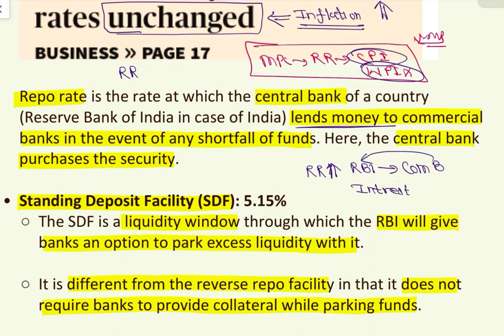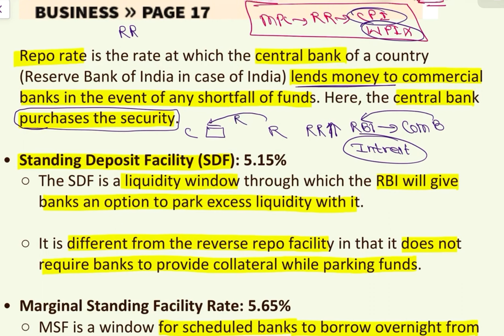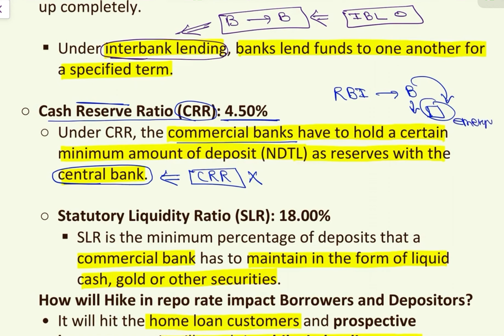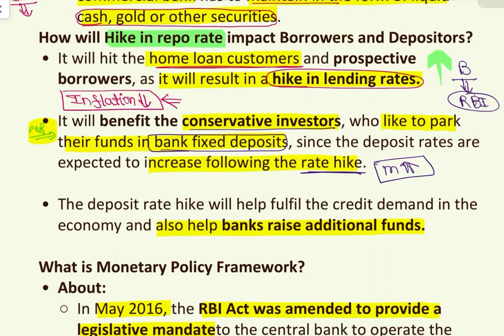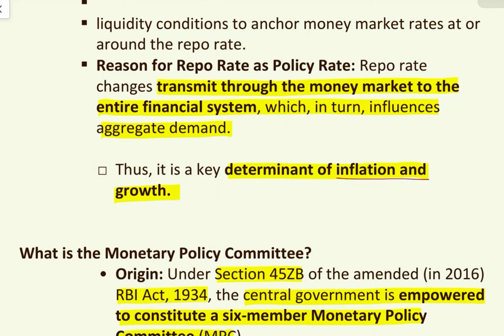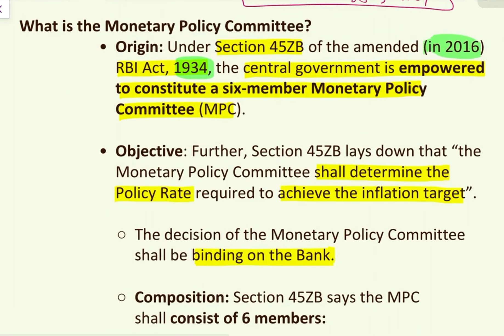Basics of Monetary policy committee and also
Repo rate is the rate at which the central bank of a country (Reserve Bank of India in case of India) lends money to commercial banks in the event of any shortfall of funds. Here, the central bank purchases the security.

• Standing Deposit Facility (SDF): 5.15%
 ○ The SDF is a liquidity window through which the RBI will give banks an option to park excess liquidity with it.

 ○ It is different from the reverse repo facility in that it does not require banks to provide collateral while parking funds.

• Marginal Standing Facility Rate: 5.65%
 ○ MSF is a window for scheduled banks to borrow overnight from the RBI in an emergency situation when interbank liquidity dries up completely.

  § Under interbank lending, banks lend funds to one another for a specified term.

 ○ Cash Reserve Ratio (CRR): 4.50%
  ○ Under CRR, the commercial banks have to hold a certain minimum amount of deposit (NDTL) as reserves with the central bank.

  ○ Statutory Liquidity Ratio (SLR): 18.00%
   § SLR is the minimum percentage of deposits that a commercial bank has to maintain in the form of liquid cash, gold or other securities.
 How will Hike in repo rate impact Borrowers and Depositors?
  • It will hit the home loan customers and prospective borrowers, as it will result in a hike in lending rates.

  • It will benefit the conservative investors, who like to park their funds in bank fixed deposits, since the deposit rates are expected to increase following the rate hike.

  • The deposit rate hike will help fulfil the credit demand in the economy and also help banks raise additional funds.

 What is Monetary Policy Framework?
  • About:
   ○ In May 2016, the RBI Act was amended to provide a legislative mandateto the central bank to operate the country’s monetary policy framework.

   ○ Objective:
    § The framework aims at setting the policy (repo) rate based on an assessment of the current and evolving macroeconomic situation, and modulation of
    § liquidity conditions to anchor money market rates at or around the repo rate.
    § Reason for Repo Rate as Policy Rate: Repo rate changes transmit through the money market to the entire financial system, which, in turn, influences aggregate demand.

     □ Thus, it is a key determinant of inflation and growth.

What is the Monetary Policy Committee?
     • Origin: Under Section 45ZB of the amended (in 2016) RBI Act, 1934, the central government is empowered to constitute a six-member Monetary Policy Committee (MPC).

     • Objective: Further, Section 45ZB lays down that “the Monetary Policy Committee shall determine the Policy Rate required to achieve the inflation target”.

      ○ The decision of the Monetary Policy Committee shall be binding on the Bank.

      ○ Composition: Section 45ZB says the MPC shall consist of 6 members:

       § RBI Governor as its ex officio chairperson
       § Deputy Governor in charge of monetary policy,

       § An officer of the Bank to be nominated by the Central Board,

       § Three persons to be appointed by the central government.

        □ This category of appointments must be from “persons of ability, integrity and standing, having knowledge and experience in the field of economics or banking or finance or monetary policy”.